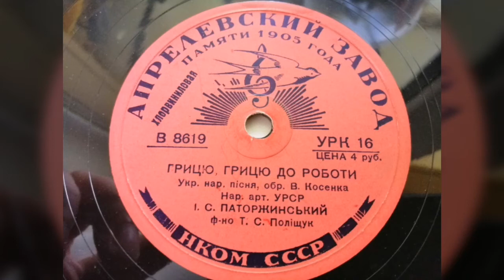I. C. Паторжинський - "Грицю, Грицю до роботи"